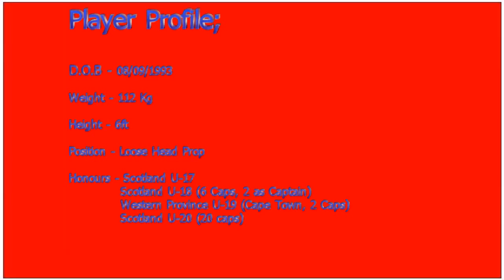Jamie Bhatti Rugby CV